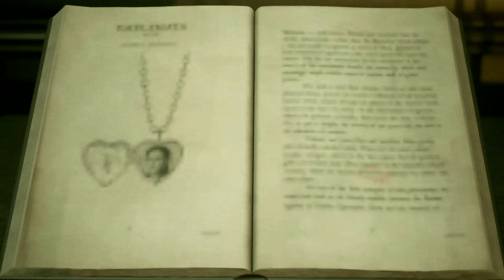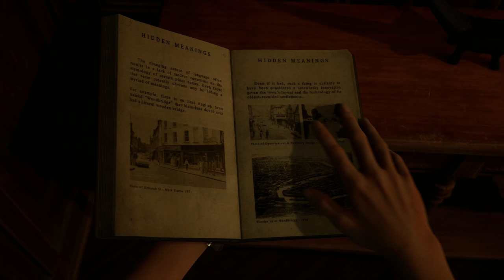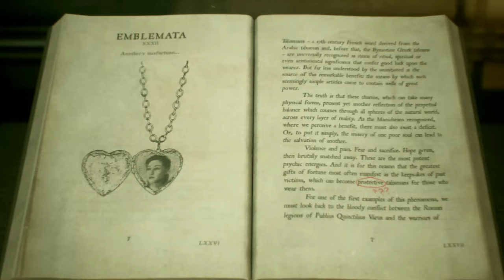Frank Stone #11 – Nicht die richtige Zeitlinie [Lets Play] [Deutsch]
Release: 03. September 2024
Entwickler: Supermassive Games
Publisher: Behaviour Interactive Inc.
Genre: Horror, Action-Adventure
Entwickelt für: PC
FSK: 18

Technische Details:
Aufnahmetool: GeForce Experience
Bearbeitungsprogramm: Wondershare Filmora 9
Mikrofon: Auna MIC-900B USB Kondensator Mikrofon für Studio-Aufnahmen
Gaming PC Details: Intel Core i9, NVIDIA Geforce RTX 3080, 16GB RAM